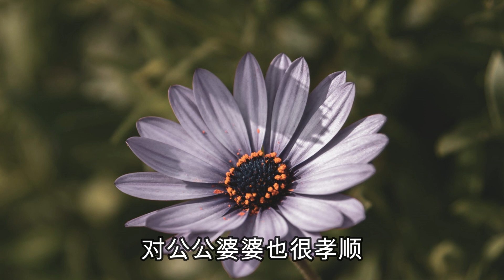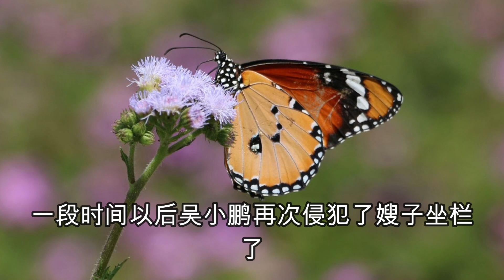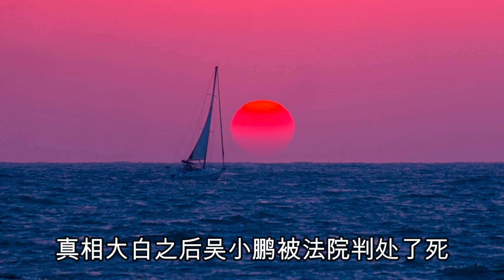隐秘大案，小叔子侵犯嫂子，出狱后持刀行凶